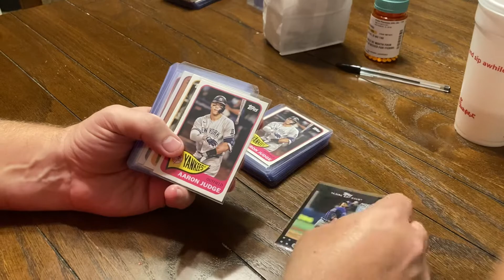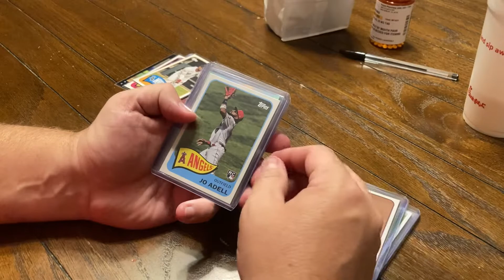2021 Topps Series 2 blaster boxes recap